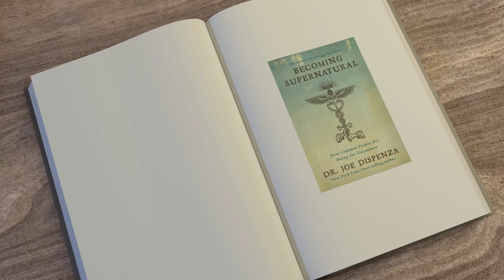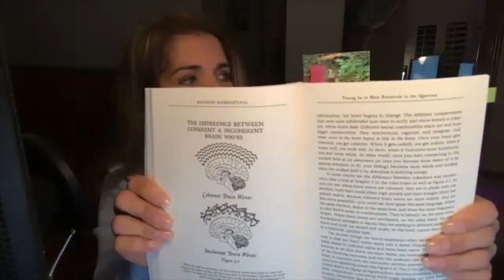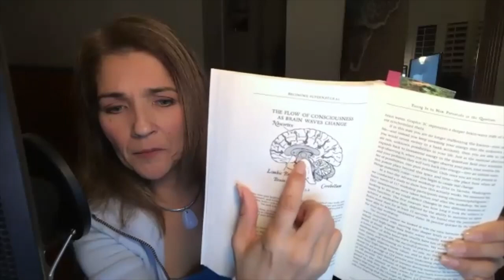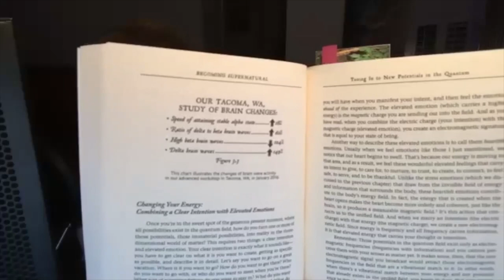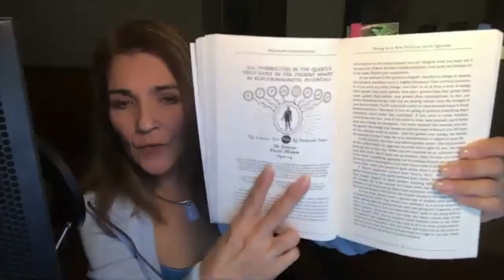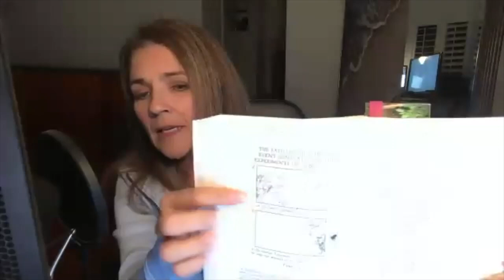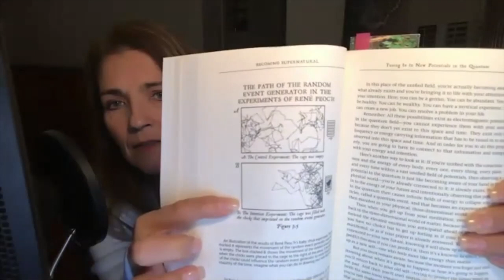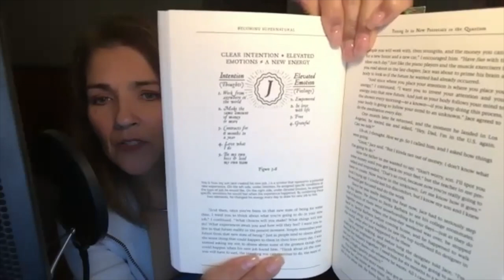BECOMING SUPERNATURAL CH 3 2020 DR. JOE DISPENZA READ & REVIEW (Breakthrough Reaction Video)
🔵To join the OMG FB PG

I highly recommend you get through Amazon YOU ARE THE PLACEBO book and ebook so you can listen to it as well. Incorporating two senses, reading and listening.
🌐About Me

Dame Lillian Walker has Worked with Corporate Client as Wells Fargo, Exit Realry International, The Ghaly Center in Beverly Hills, Producer of the Home & Garden Show- Largest in Southern California